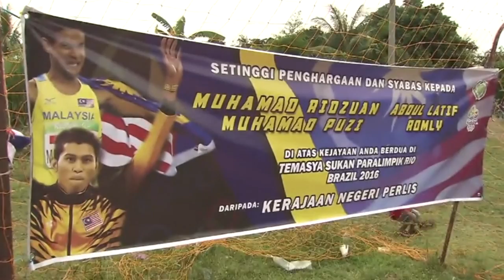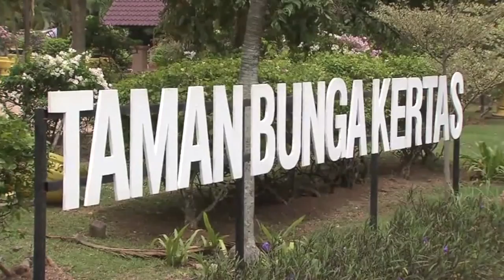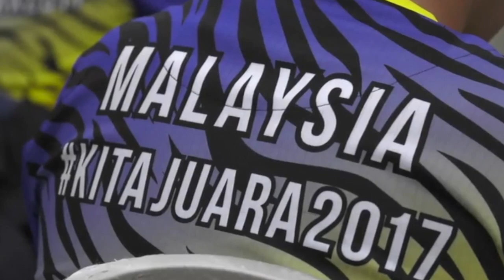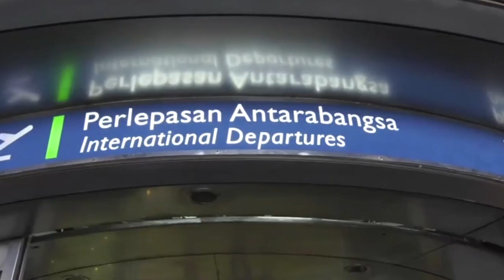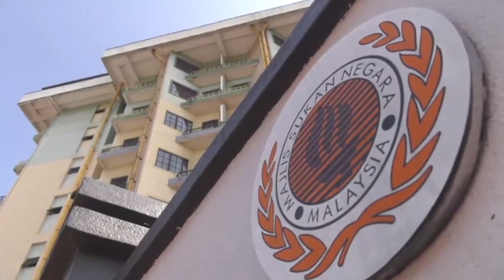LUAR BIASA Paralimpik Rio 2016 pt 1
LUAR BIASA Paralimpik Rio 2016 documentary, part 1 - Abdul Latif Romly, Mohamad Ridzuan Mohamad Puzi, Muhammad Ziyad Zolkefli